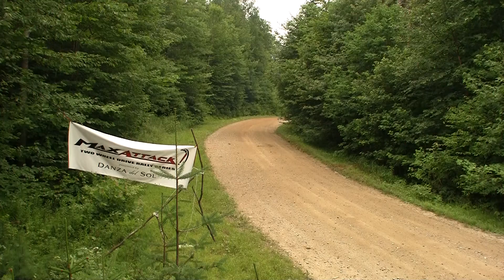Burmeister 04 SMC